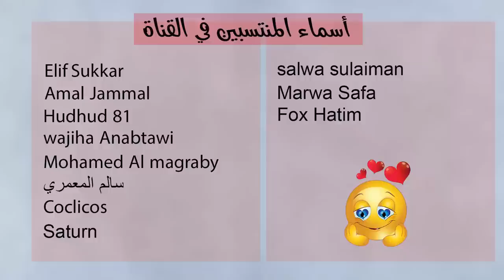توقعات الأبراج انتهاء تراجع المريخ اليوم الخميس 12 كانون ثاني يناير 2023 سعيد مناع